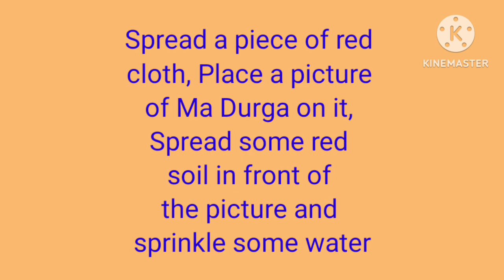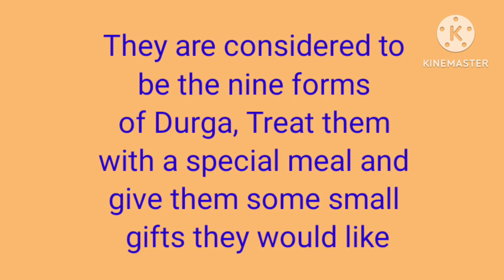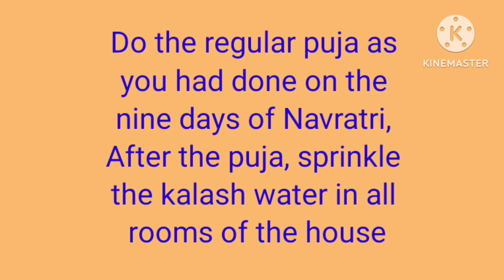Navaratri CompletePuja Procedure#navaratri#viral#chamundeshwari#durga#trending#viralvideo#devotional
Navaratri is an annual Hindu festival observed in honour of the goddess Durga, an aspect of Adi Parashakti, the supreme goddess. It spans over nine nights, first in the month of Chaitra, and again in the month of Ashvin